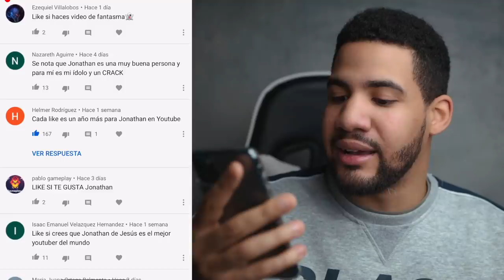Rescatando Animales Abandonados #5 (Vas a Llorar de Emoción)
Hoy les traigo la parte numero 5 de rescatando animales abandonados. Si estas viendo esta video serie por primera vez en estos videos vemos a super héroes rescatando animalitos.

Esta vez la historia empieza con una serpiente que se ha quedado atrapada en la casa de unas personas. Como siempre no pueden faltar los perros y los gatos. Esta parte es increíble.